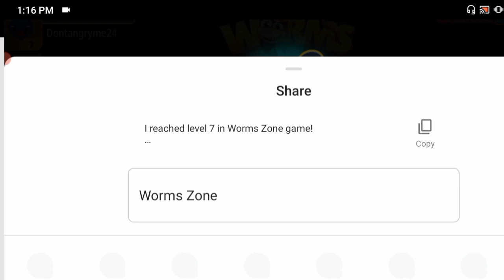Best Online games | Trends You May Have Missed About Best Games In 2023 | wormszone oi | online game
Best Online games | Trends You May Have Missed About Best Games In 2023 | wormszone oi | onlinegames